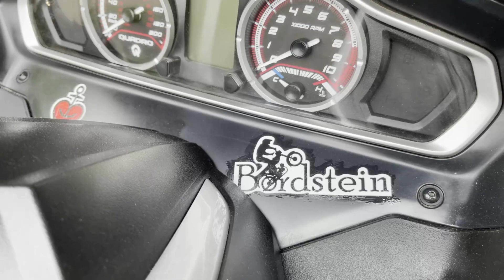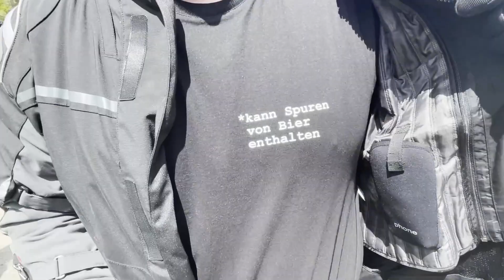Quadro QV3, Quadro Deutsch, Qooder , Quadro Qooder 4, Roller fahren Deutsch, Quadro QV3 Deutsch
Wir vermitteln Quadro und Qooder

Technische Daten Quadro QV3

Technische Daten
Motortyp 1 Zylinder Viertakt m. 4 Ventilen
Abgaswerte EURO 4 / Kraftstoffverbrauch (l/100 km): Ø 4,1 l; CO2 Emissionen: 92 g/km
Kühlsystem Flüssigkeitsgekühlt
Höchstgeschwindigkeit 125 km/h
Max. Leistung 21,2 kW bei 7000 U/min
Max. Drehmoment 31,8 Nm bei 5500 U/min
Kraftstoffgemischaufbereitung elektronische Benzineinspritzung
Antrieb stufenlose Variomatik
Tankinhalt 13,2 Liter / ca. 2,9 Liter Reserve
Federung vorne/hinten HTS-System (hydro-pneumatische Neigungsfederung) / 2 Federbeine
Bremse vorne/hinten 2 x 240 mm Ø Scheibenbremsen mit hydraulischem Bremssattel / 1 x 256 mm Ø Scheibenbremse
Reifen vorne und hinten 110/80-14 und 140/70-15
Länge / Breite / Sitzhöhe in mm 2270 / 840 / 810 mm
Neigungswinkel 40° L/R
Leer-/zul. Gesamtgewicht 220 kg (fahrbereit) / 440 kg

Wir vermarkten euren Youtube-Kanal
Wir vermarkten eure Fahrzeuge, Dienstleistungen
Wir bringen eure Produkte in Szene